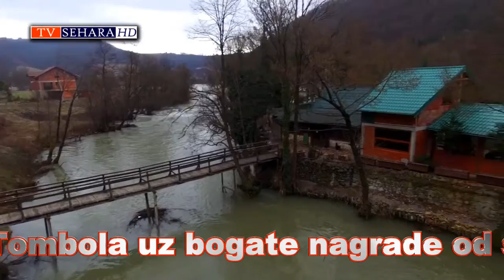Bistro Papro Bosanska Otoka